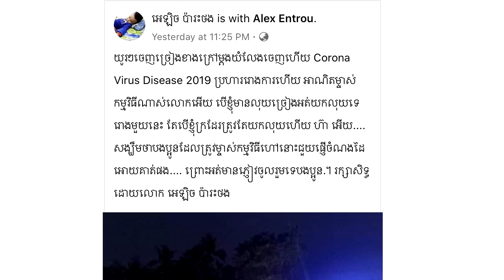មួយរោងទៀតហើយ! ខាតឡុងចុងហើយ មង្គលការគ្មានភ្ញៀវចូលរួមដោយសារខ្លាច កូរ៉ូណា